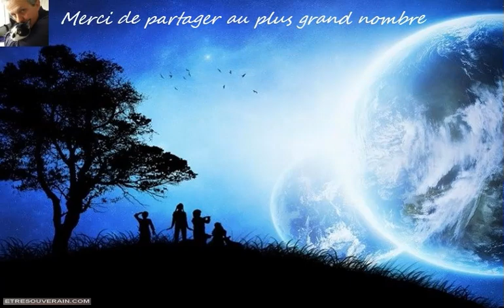Voici les vérités éternelles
Bénédictions. Nous sommes Thymus. Nous sommes le collectif des maîtres ascensionnés.